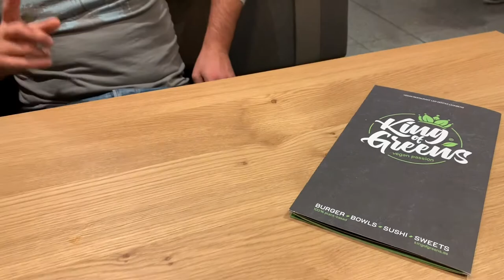King of Greens / Stuttgart isst vegan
Heute waren wir im Leo Center in Leonberg, da dieser Ort ja auch zum Großraum Stuttgart gehört und vor allem das mit beste vegane Lokal beherbergt. Außerdem hab ich zum ersten Mal meine Frau Strom ausgeführt.